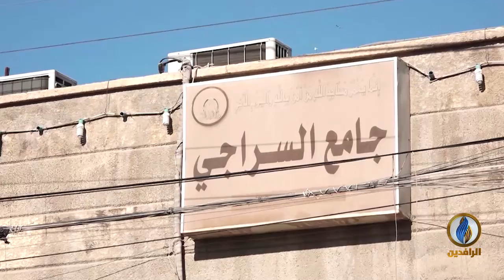تقرير إخباري.. سكان أبو الخصيب يحذرون من تفريط الوقف السني بجامع السراجي بعد صدور قرار بهدم منارته